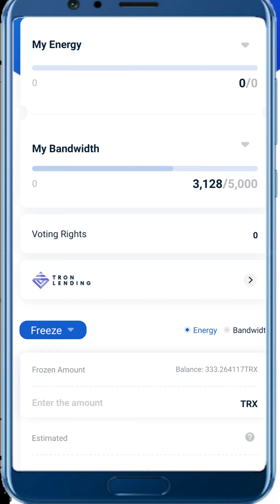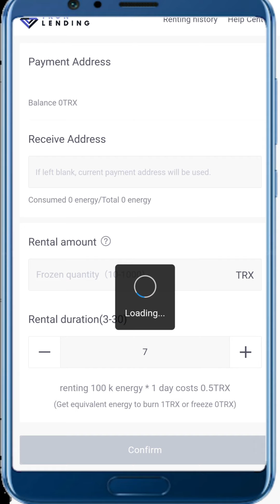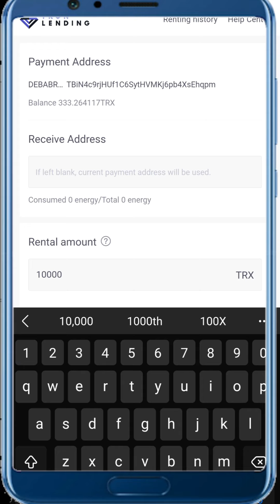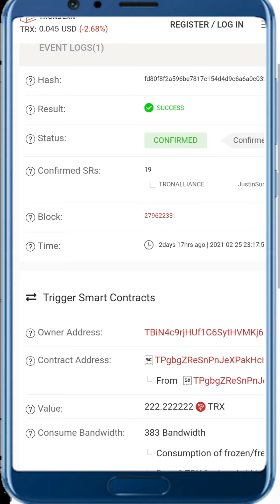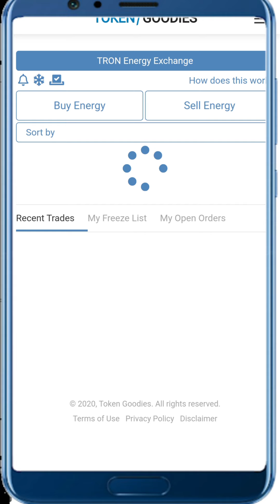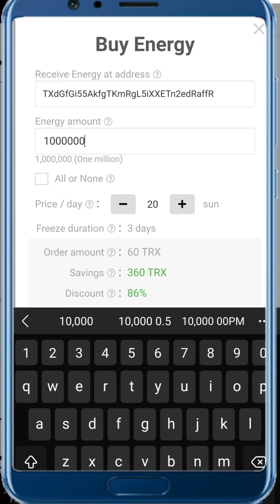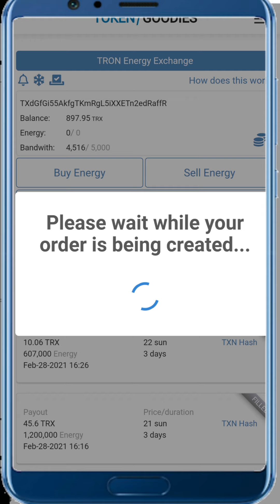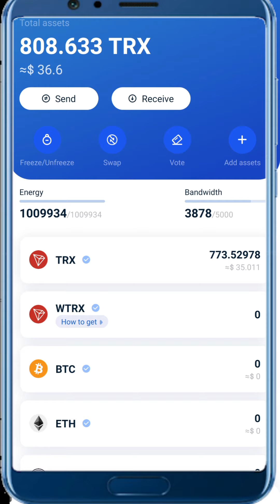Buy Tron Energy & All Transaction Gas Free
Use 2 Link & Buy Energy & Save your Transaction Fees Or Free All Tron Transaction 👇

devtube